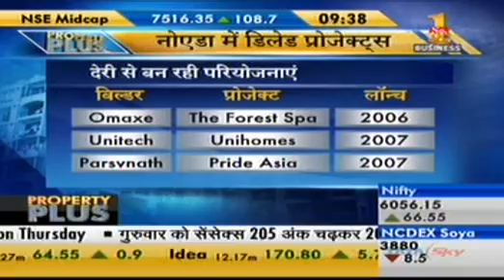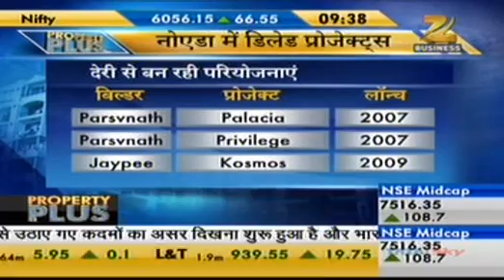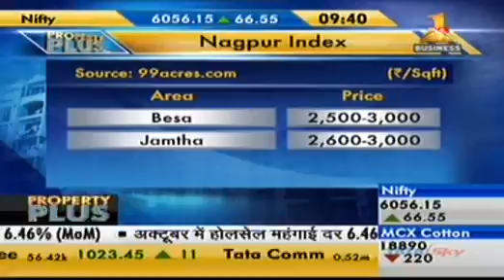Zee Business Property Plus: Delayed projects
Real estate projects in Delhi-NCR, which were to be delivered months or years back, are being delayed, much to the dissatisfaction of buyers. Here's where things are going wrong.